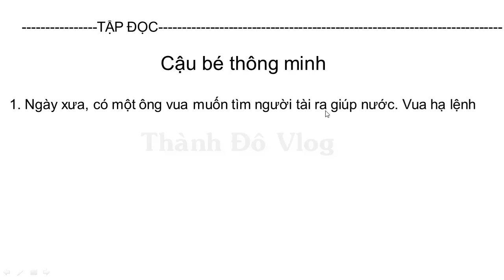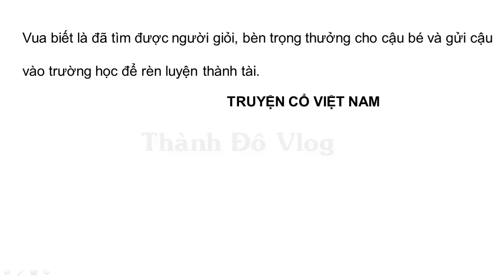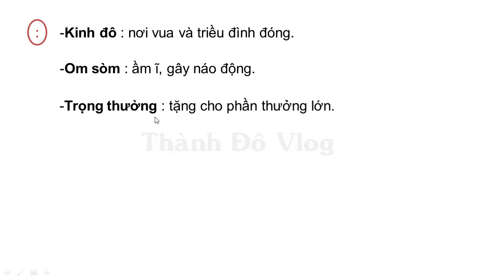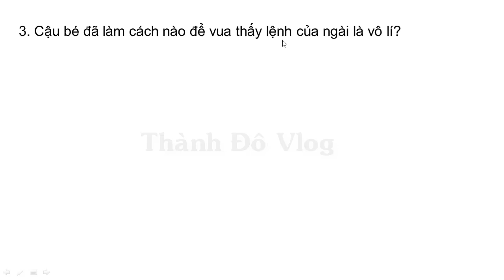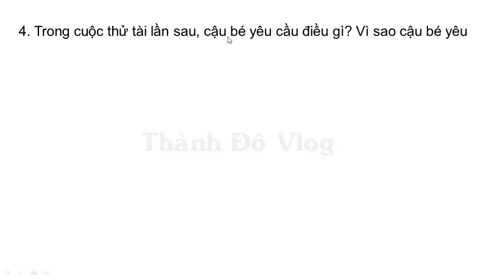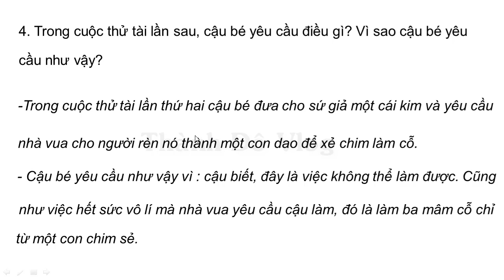Tập đọc lớp 3 tuần 1 trang 4 Cậu bé thông minh